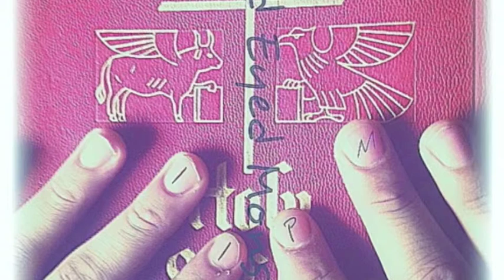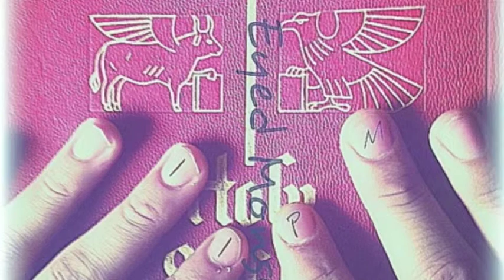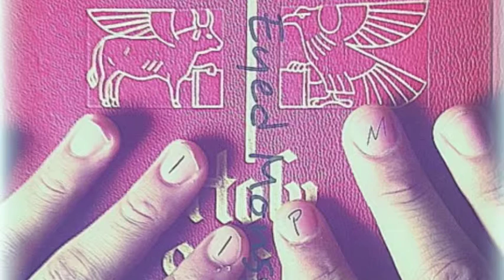Broken Geometrics (A.C. Of Team Royal)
By A.C. of Team Royal Outta Waterloo, IA
IAElitesENT